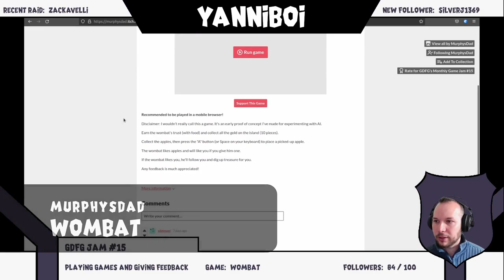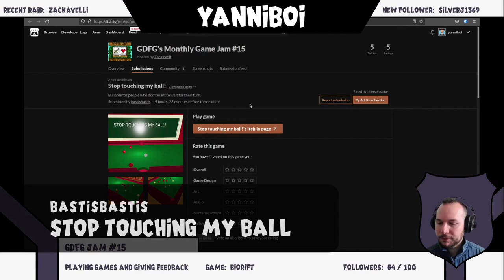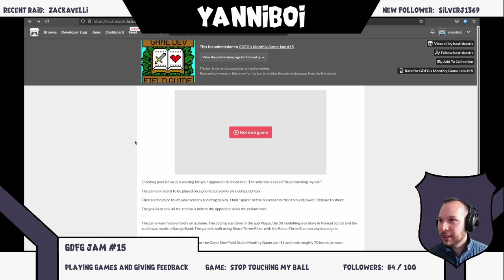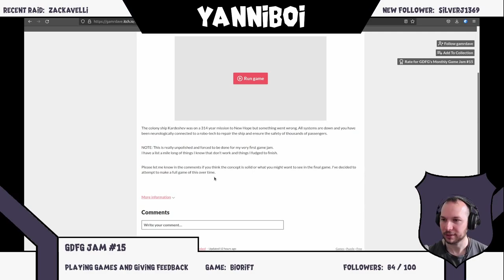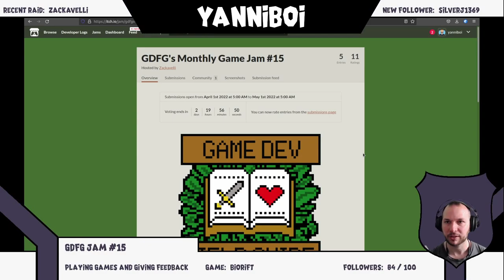Game Jam Feedback #4 - GDFG Jam #15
I played some games! (And gave feedback).

Game Dev Field Guide #15 (April 2022)

I played three games from this jam.

00:00 - [Intro]
00:39 - [Wombat Buddy - MurphysDad]
07:48 - [Stop Touching My Ball - bastisbastis]
19:03 - [BioRift - gamrdave]
37:20 - [End]